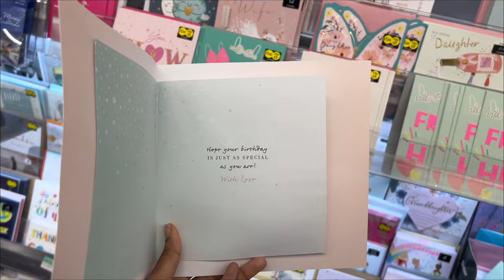LAST DAYS of 2023 | PART 1 | grwm + dinner with the fam….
Hi guys,
~music~

capcut
picsart & phonto (thumbnail)
iphone 14

~sub count~
2036 people with great taste🥹

I am open to working with fashion, hair & beauty brands!

byeee❤️
xx